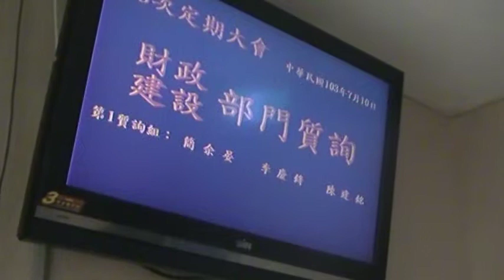李慶峰巨砲質詢直搗北市府政策之諸多誤謬MOV07B